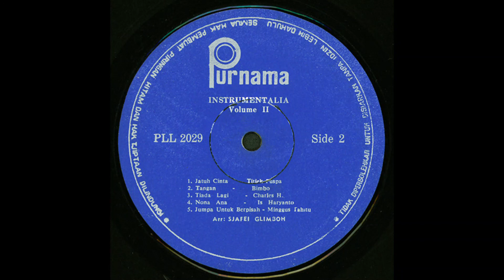Band 4 Nada - Vol. II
Tracklist :
00:00 Karmila (Bani Adam)
04:16 Mungkinkah (M. Sani)
09:12 Abang Becak (Bimbo)
12:32 Gubahanku (Gatot Sunyoto)
16:06 Tante Sun (Bimbo)
19:25 Jatuh Cinta (Titiek Puspa)
22:18 Tangan (Bimbo)
26:17 Tiada Lagi (Charles H)
29:56 Nona Ana (Is Haryanto)
33:59 Jumpa Untuk Berpisah (Minggus Tahitu)